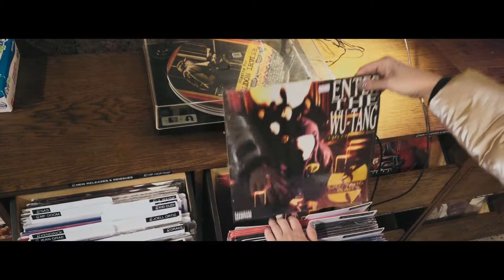Jenny Herbst - Soul In The Hole / Ain’t No Mountain High Enough (Mashup by Jenny Herbst & Rick Dub)